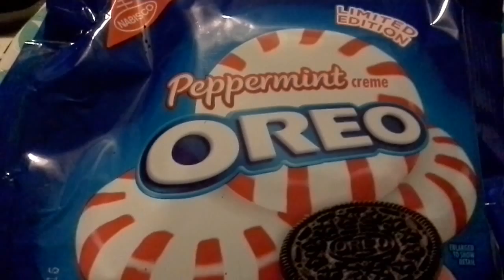Peppermint Oreos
Today I try yet another limited edition Oreo flavor..